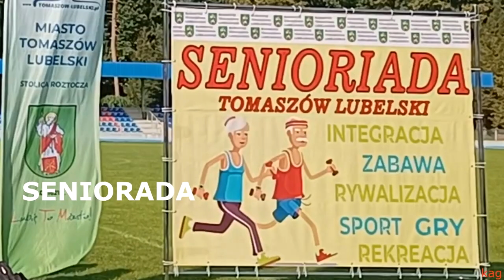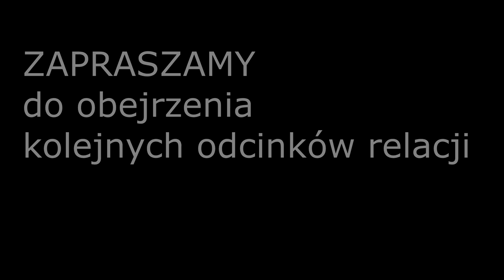❤️ PRZECIĄGANIE LINY - Seniorada 2023 w Tomaszowie Lubelskim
I 2023 w Tomaszowie Lubelskim, 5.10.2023 r. - konkurencja PRZECIĄGANIE LINY

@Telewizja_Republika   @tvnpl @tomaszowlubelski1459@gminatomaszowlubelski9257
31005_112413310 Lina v